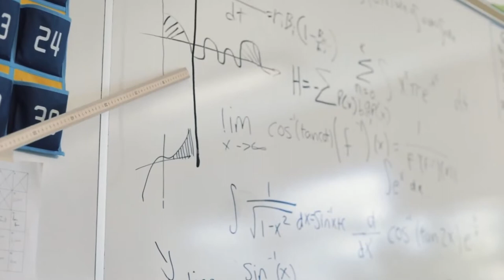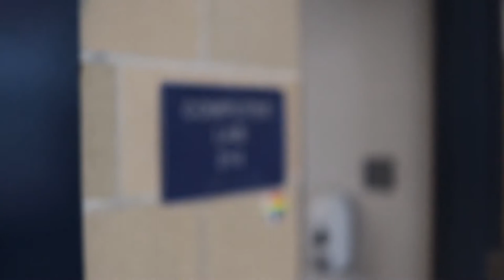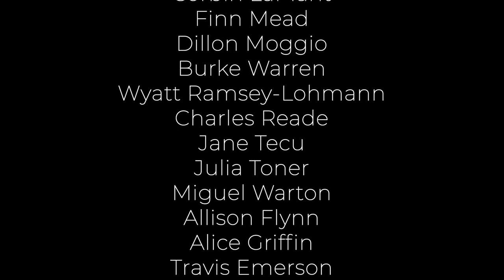The Transcript | Special Report | Season 12, Episode 6 | March 25th, 2022